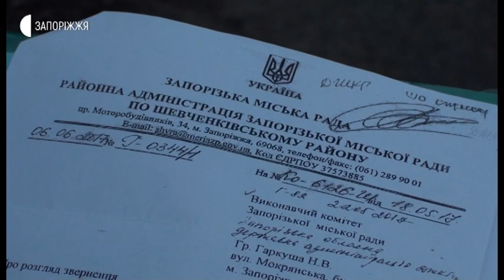На двох вулицях Шевченківського району Запоріжжя відсутнє зовнішнє освітлення і не лише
Понад п’ятдесят жителів Шевченківського району Запоріжжя звернулися до кореспондентів Суспільного, аби розібратися - чому відсутнє зовнішнє освітлення на двох вулицях, а також асфальтоване дорожнє покриття на одній з них. Детальніше - наша кореспондентка Анастасія Шевченко.